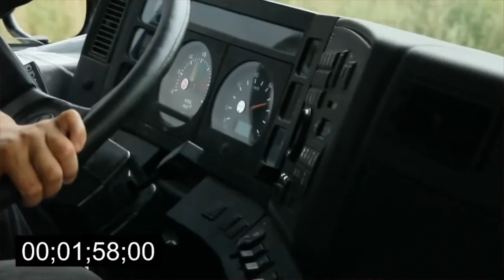Yamal V6-6x6(ЯМАЛ B6-6x6)